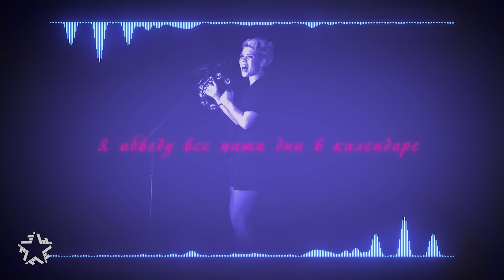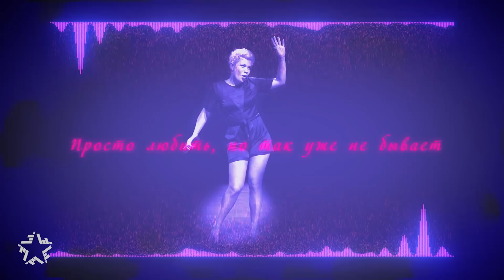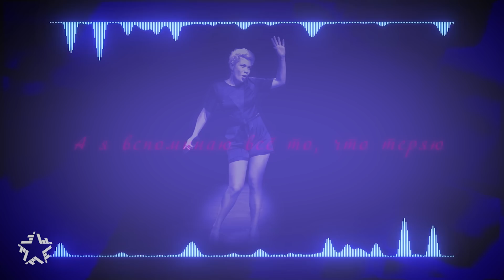ТИНА - Живу улыбаясь (Lyric video)